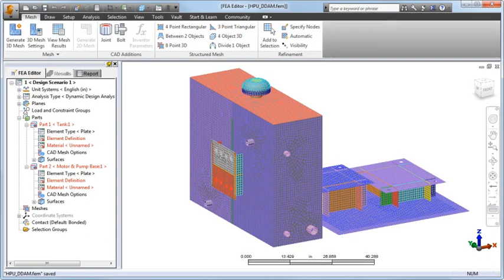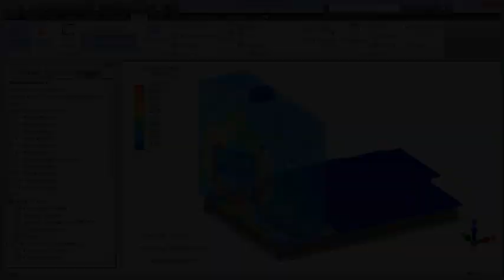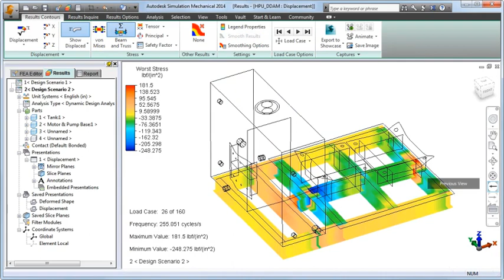Simulation Mechanical - Dynamic Design Analysis Method (DDAM)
Analyze marine shock response.